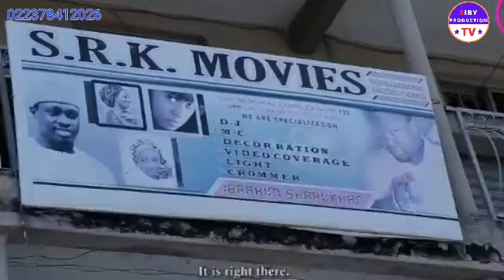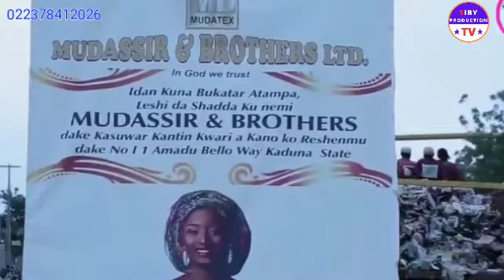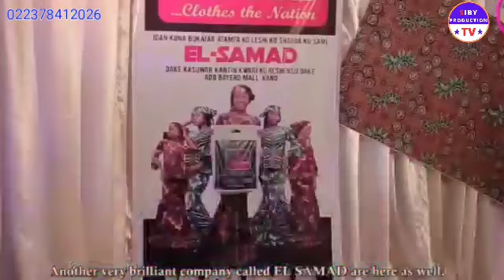Rahama toxon te Épisode 2 traduit hausa en Soninké with english subtile